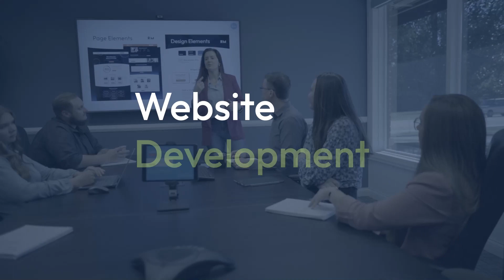Patient-Focused Physical Therapy with Rock Valley Physical Therapy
Rock Valley Physical Therapy is a patient-centered, therapist-led organization dedicated to improving the health of Midwestern communities. They are committed to taking care of you and your family through your current challenges and any future health needs.

Rock Valley partnered with RivalMind to bring you an industry news show, keeping you updated on the latest techniques and advancements in physical therapy.

If you are interested in producing an industry news show for your community, contact RivalMind today.

RivalMind
40W310 LAFOX ROAD, SUITE C2
ST. CHARLES, IL 60175